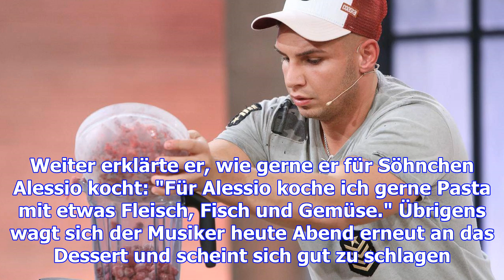"grill den profi": wie schwer fällt pietro lombardi dieser auftritt?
© MG RTL D / Frank W. Hempel"Grill den Profi"-Zuschauer dürfen sich heute Abend auf Peter Neururer, ...